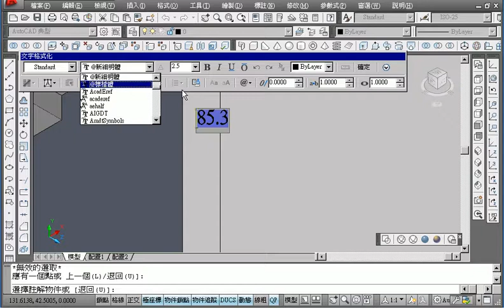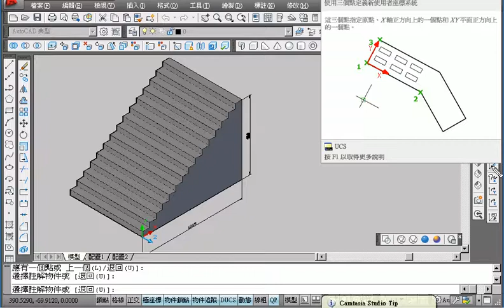02_標註面與文字轉向(AUTOCAD 3D教學 吳老師提供)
課程已到尾聲，下次上課會留一小時給大家交作業，
所以請務必把這學期的練習都帶來，
交的越多分數越高。
另外，同學希望能學些更進階的功能，
看一下大家的學習狀況，恐怕有點困難，
講了怕學不來，不講又覺得上太慢，真的兩難，
有同學提議學立體標註，這部分建議很好，
難度不高，可以很快帶過，所以下星期會教個一兩個圖，
再教標註，之後就給大家交作業了。

至於下學期板橋課程以2012的入門加證照為主，
如果想學新版與2D入門與證照可以考慮選修。

吳老師 100/12/30

01_第三篇問題7解說
02_第三篇問題7解答
03_第三篇問題7重點提示與問題8解說
04_第三篇問題8解答
05_第三篇問題9解說
06_第三篇問題9解答平面圖轉立體圖
07_第三篇問題10解說
08_第三篇問題10解答
09_第三篇問題10解答(用3D旋轉&3D移動)
10_第三篇問題11解說